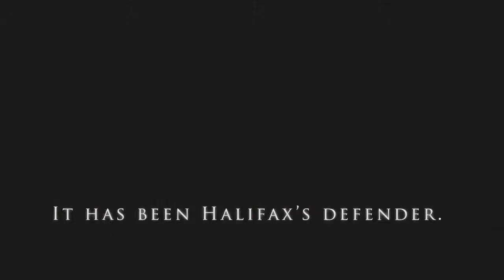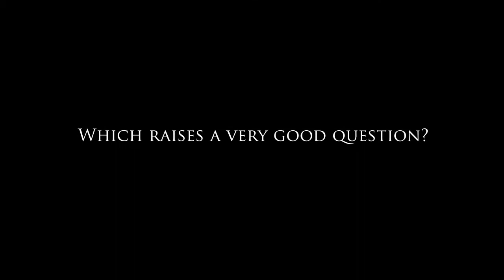Halifax Citadel Promotional Video - English